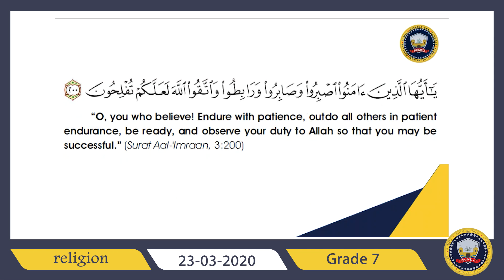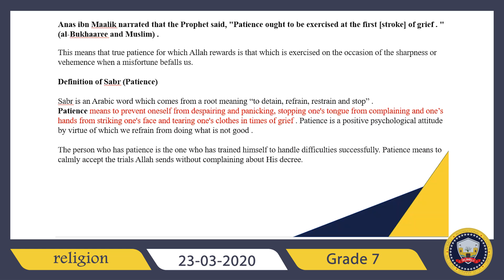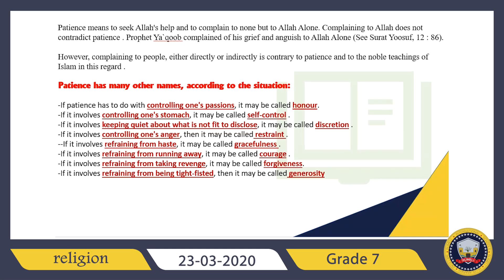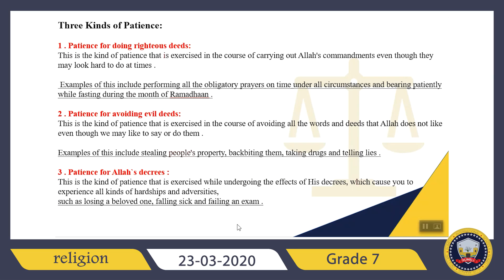muhammed dahrouj , religion , grade 7